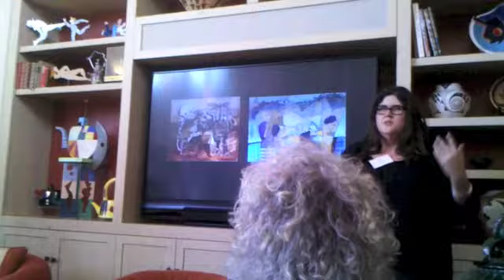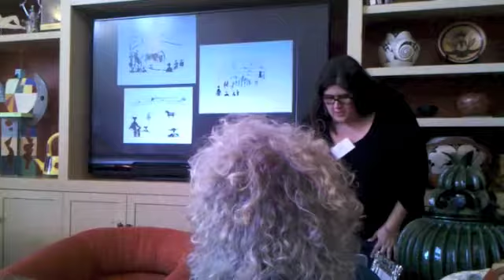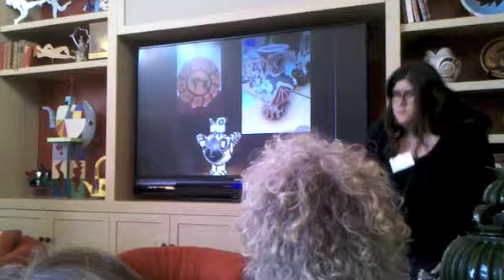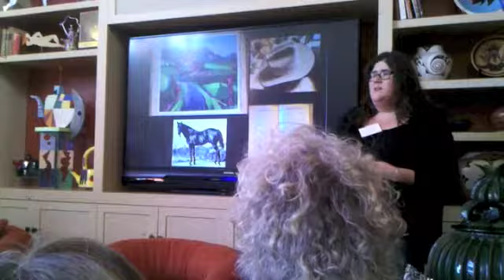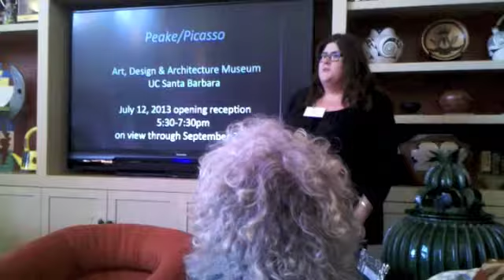Peake Picasso Art Exhibition - July 2013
Peake & Picasso
Channing Peake (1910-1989) and Pablo Picasso (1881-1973)
Art Exhibition - July 13 thru Sept 22, 2013
OPENING: July 12th from 5:30 - 7:30 pm
Art, Design & Architecture Museum at UC Santa Barbara, CA

The exhibition will emphasize how these two artists shared not only a friendship, but a love of art, abstraction, and an interest in the American West.  See photographs, prints, sculptures, drawings, paintings and ephemera from the 1940s-1960s, as the exhibition looks at similarities in their artistic practices and lays bare their playful camaraderie.